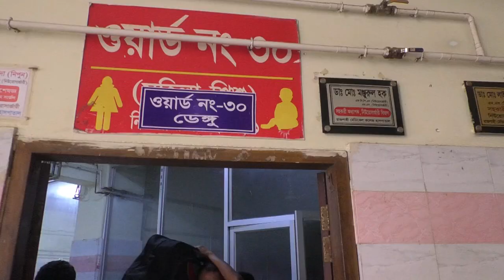রাজশাহীর হাসপাতালে গত ২৪ ঘন্টায় ডেঙ্গুতে ভর্তি ৪৩, সুস্থ হয়েছেন ২৫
রাজশাহী মেডিকেল কলেজ হাসপাতালে গত ২৪ ঘন্টায় ডেঙ্গুতে আক্রান্ত হয়ে ভর্তি হয়েছেন ২৫ জন রোগী।
আজ শুক্রবার রাজশাহী মেডিকেল কলেজ হাসপাতালের কর্তৃপক্ষ জানান, গত ২৪ ঘন্টায় হাসপাতালে ডেঙ্গুতে আক্রান্ত হয়ে ৪৩ জন রোগী ভর্তি হয়েছেন। আর সুস্থ হয়ে বাড়ি ফিরেছেন ২৫ জন রোগী। বর্তমানে ডেঙ্গুতে আক্রান্ত হয়ে চিকিৎসাধীন রয়েছেন ১৬২ জন রোগী। ডেঙ্গু আক্রান্ত রোগীগুলো ২৫, ৩০, ৩৯ ও ৪০ নম্বর ওয়ার্ডে চিকিৎসাধীন রয়েছেন। গত ১৫ই জুন থেকে রাজশাহী মেডিকেল কলেজ হাসপাতালে ডেঙ্গু আক্রান্ত রোগী ভর্তি শুরু হয়।
এছাড়াও ডেঙ্গু রোগীদের চিকিৎসার জন্য সকল ধরনের ব্যবস্থা গ্রহণ করা হয়েছে। ডেঙ্গু আক্রান্ত রোগীর জন্য এনএস-১ অ্যান্টিজেন টেস্ট ফ্রি করা হয়েছে। জটিল ডেঙ্গু রোগীদের জন্য আইসিইউসহ অন্যান্য চিকিৎসা সেবাও প্রস্তুত রয়েছে।
উল্লেখ্য, এ পর্যন্ত রাজশাহী মেডিকেল কলেজ হাসপাতালে ডেঙ্গুতে আক্রান্ত হয়ে ভর্তি হয়েছিলেন ২৩৫০ জন রোগী। এদের মধ্যে সুস্থ হয়ে বাড়ি ফিরেছেন ২১৭৫ জন। আর ডেঙ্গুতে চিকিৎসাধীন অবস্থায় এ পর্যন্ত ১৩ জন রোগীর মৃত্যু হয়েছে।